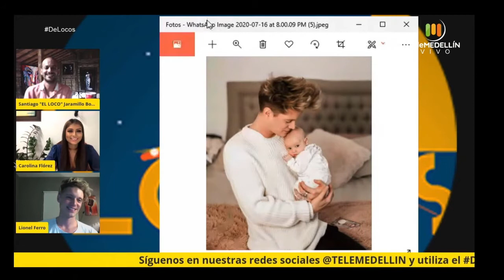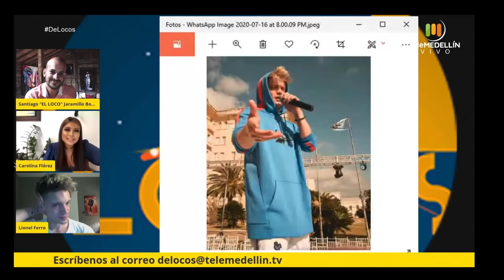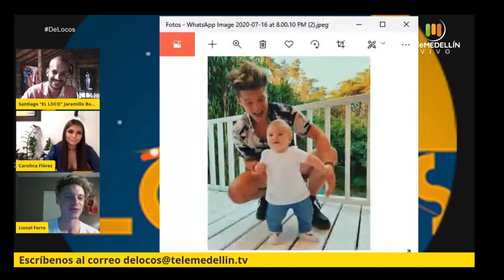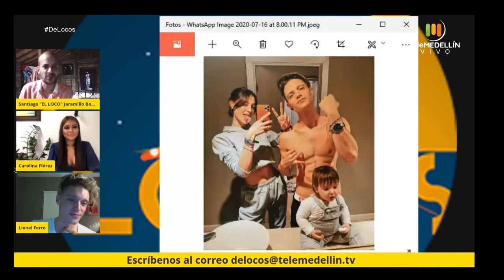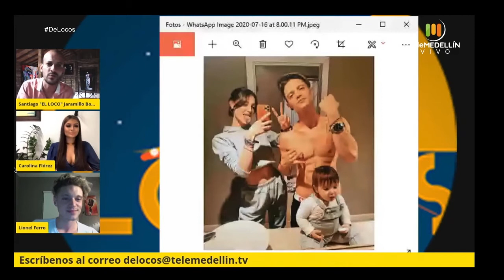YOUTUBER, actor y cantante argentino, LIONEL FERRO [De locos] Telemedellín